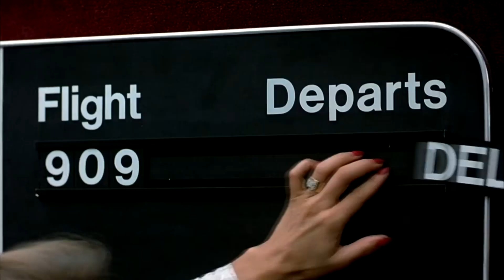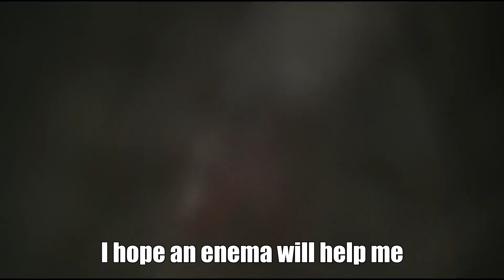All I Want for Christmas is Poo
Been sitting on this one for a year. Time to unload it. Hope it gives you all holiday relief.

cg